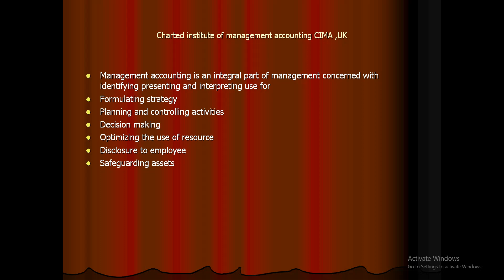management accounting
according CIMA